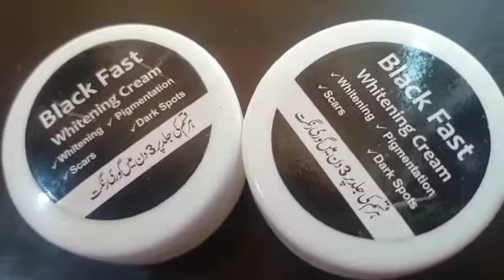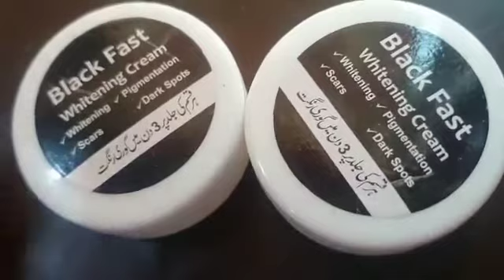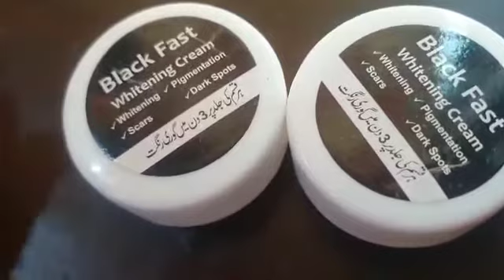Black Fast Whitening Cream No Dark Spots - No Scars No Pigmentation